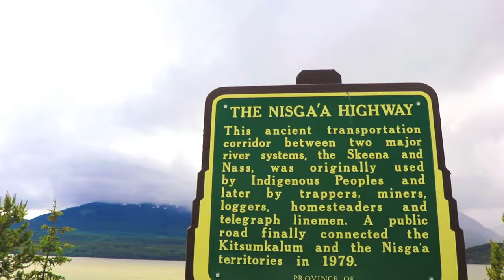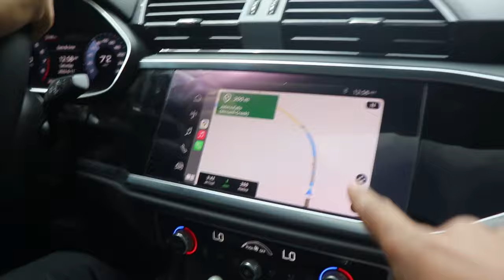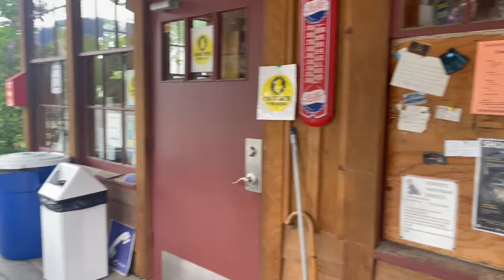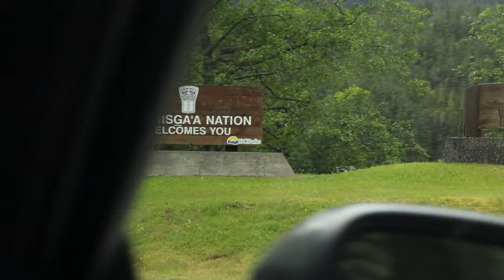A place After Volcano Eruption|| Terrace B.C ||Road Trip Vlog in Canada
In this video i visited a volcano erupted site in canada , the place is called Nisga'a Memorial Lava Bed Provincial Park is a provincial park in the Nass River valley in northwestern British Columbia, Canada, about 80 kilometres north of Terrace, and near the Nisga'a Villages .
Previous videos :
. in this video i tried to show some beautiful areas in British Columbia canada near a city called Terrace . in this vlog you will find beautiful lakes, provincial parks in canada and some amazing landscapes .
this is a vlog in canada, Canada vlog in hindi. in this channel you will find videos related to my life in canada after moving from india to canada.